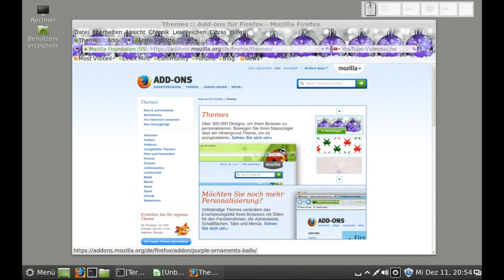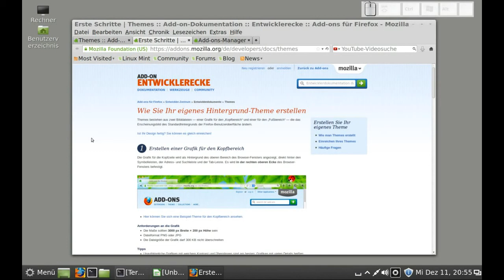Firefox dekorieren - Hintergrund-Themes hinzufügen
Lizenz: Mozilla Public License Version 2